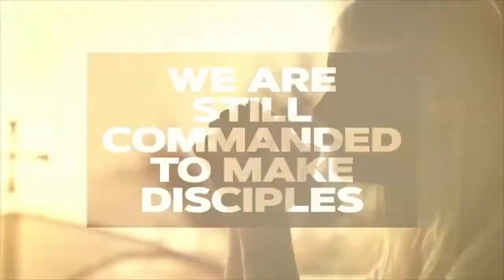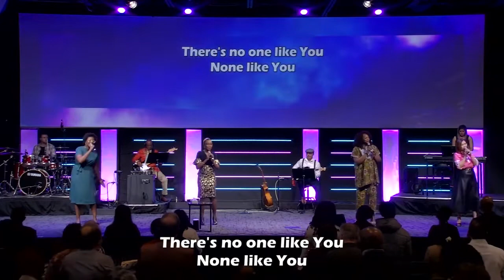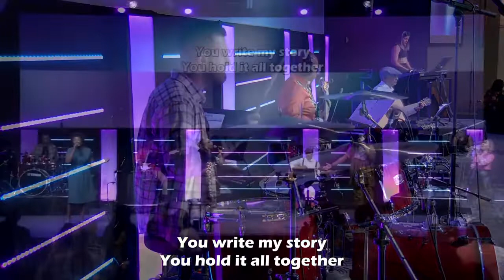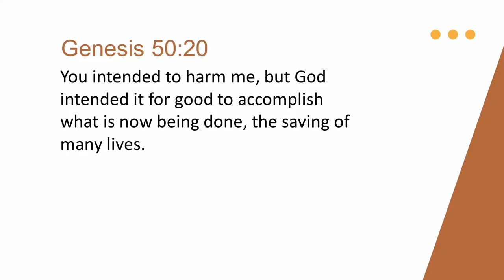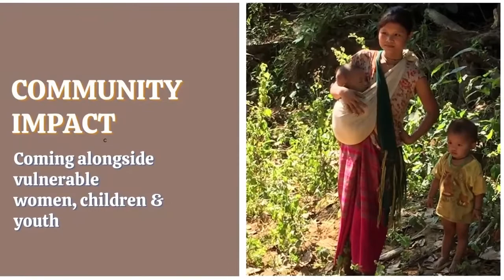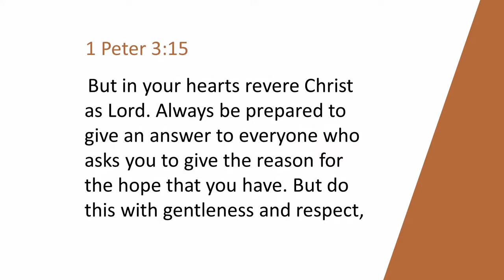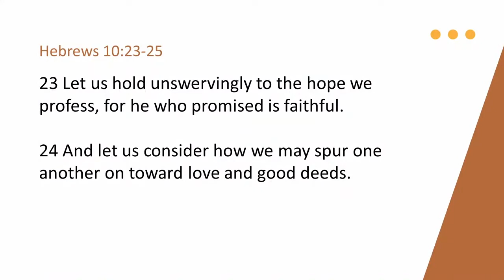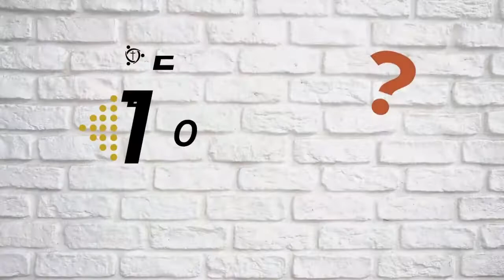Oct. 30 - Missions Emphasis (Nation to Nation)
Welcome to week 1 of 3 of our Missions Emphasis, here at Pickering Pentecostal Church!

We invite you to join us in-house for service every Sunday at 9AM and 11AM, or online for our livestream at 9AM!